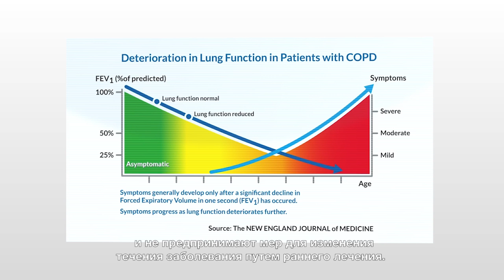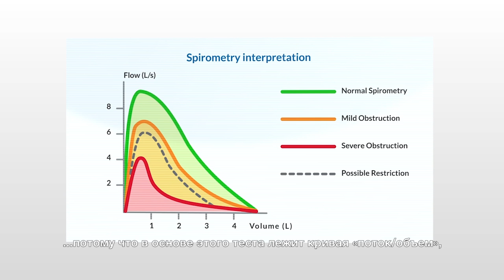Важность Спирометрии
Я регулярно напоминаю своим пациентам и их семьям о важности понимания диагноза и лечения нарушений дыхания даже если пациент имеет слабовыраженные симптомы.
Лучший тест для ранней диагностики и наблюдения за течением асмы и хронического обструктивного заболевания легких - простой неинвазивный тест дыхания, называемый спирометрией потому что в основе этого теста лежит кривая «поток/объем», которая представляет собой своего рода отпечаток функциональности наших легких.